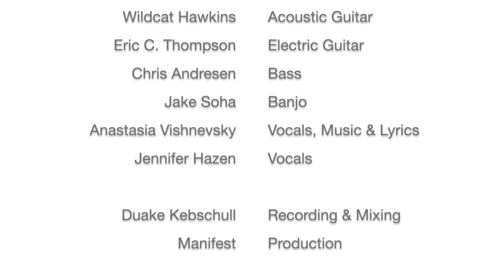Hug The Muscle To The Bone | Manifest ft. Justin Jay Arnold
NEW LOCATION! Come on out to The Labor Temple Lounge on Saturday, Feb. 15th, to support Bentley and Judy Harder!
Justin Jay Arnold - Vocals
Wildcat Hawkins - Acoustic Guitar
Eric C. Thompson - Electric Guitar
Chris Andresen - Bass
Jake Soha - Banjo
Anastasia Vishnevsky - Vocals, Music & Lyrics
Jennifer Hazen - Vocals

Duane Kebschull/DMi Sound - Recording & Mixing

Produced by Manifest